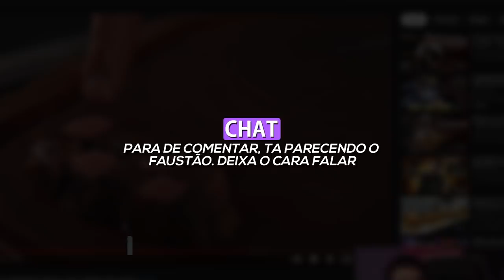CHEGOU A HORA DE SAIR DO GOLD!